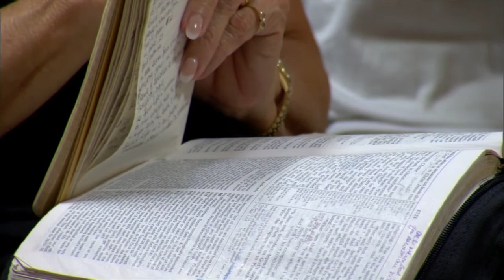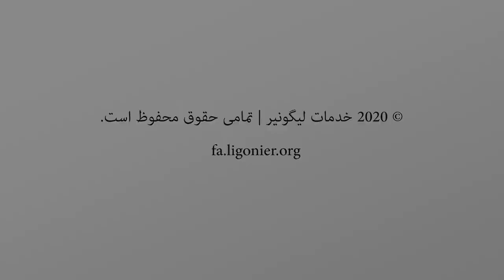روح القدس کیست؟ قسمت دوازدهم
درس دوازدهم
دکتر